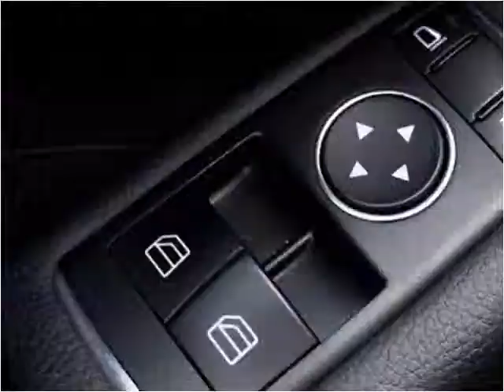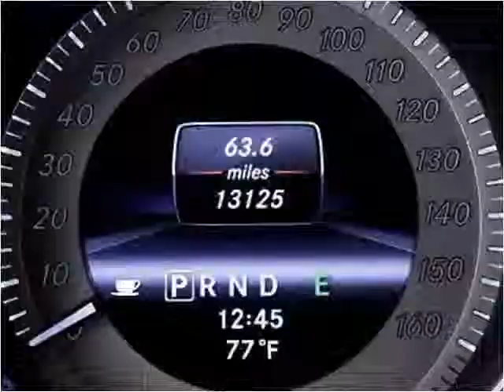2013 Mercedes-Benz C-Class Used Cars Miami Gardens FL